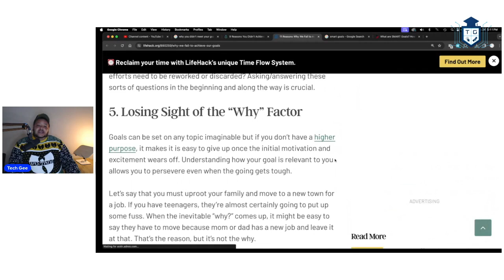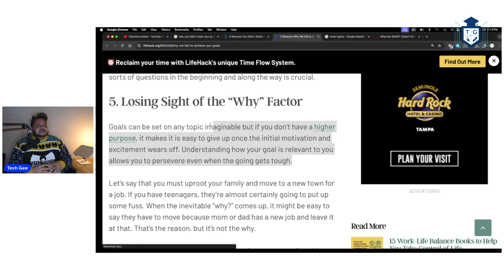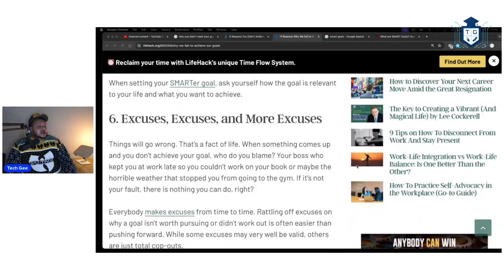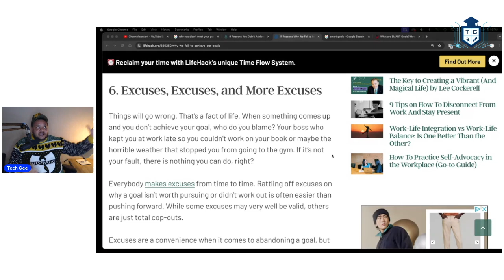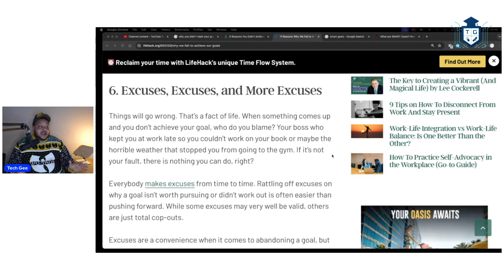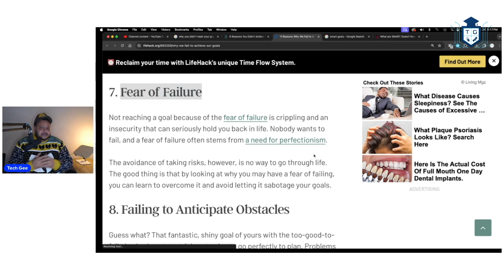Nobody Cares About Your Excuses for Not Getting Certified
Talking about how nobody cares about the excuses you come with for not getting your IT certifications.